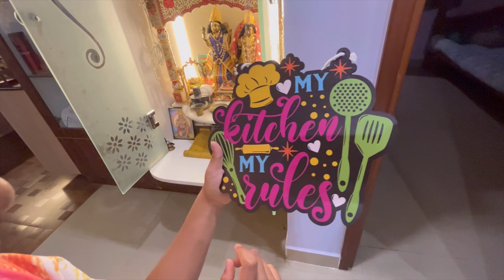কাছের মানুষকে মন ছাড়তে চাইনা তাও যেতে দিতে হয় ।। খাঁসির মাংস দিয়ে Sunday ভুরিভোজ🥙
Welcome you all to my channel

lots of  love and blessing

Audio Used: "Just Stay" - Aakash Gandhi_083400
                       "Dreamland" - Aakash Gandhi_083822

Indian family vlog,bengali family vlog,indian housewife vlog,indian lifestyle vlog,bengali lifestyle vlog,bangla vlogger,bangladeshi vlogger,indian vlogger,